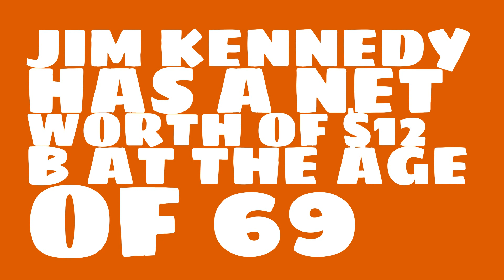Where does Jim Kennedy live?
Watch this video to learn about the 2017 net worth of Jim Kennedy.